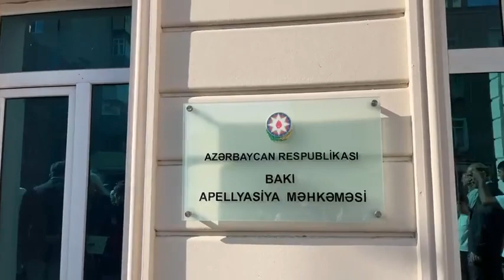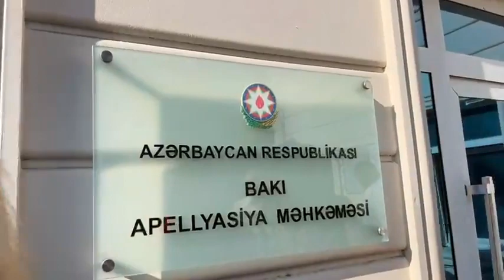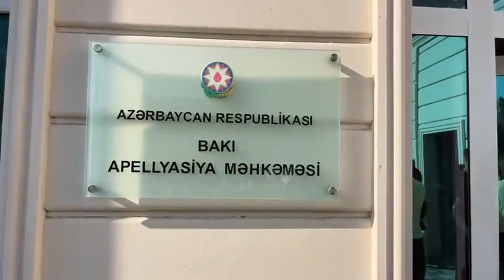Elçin Sadıqovun apellyasiya məhkəməsi keçirilib